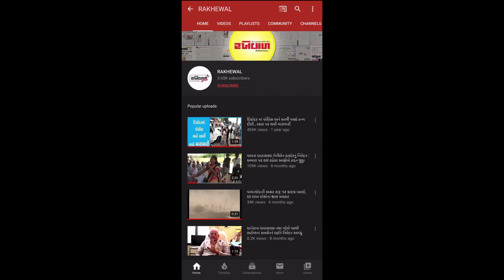૪૩ ડીગ્રી તાપમાન વચ્ચે વાવ પંથકમાં ઉત્તરીદીશાના ગામોમાં ધોધમાર વરસાદ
રખેવાળ ન્યુઝ, વાવ
કોરોનાની મહામારી વચ્ચે ગતરોજ તા.રપ/૪/ર૦ર૦ ના રોજ સાંજે ૬ થી ૬.૩૦ સમય દરમીયાન વાવ પંથકના ઉત્તર દીશાના આકોલી, ટોભા, પાનેસડા, માવસરી, જારડીયાળી, મીઠાવીચારણ, મીઠાવીરાણા, દૈયપ, ધાણી, સણવાલ, કુંભારડી જેવા ર૦ થી વધુ ગામોમાં ધોધમાર વરસાદે બેટીંગ કરી હતી. જાકે આ બાબતે માવસરી ગામના યુવા અગ્રણી પ્રકાશભાઈ વ્યાસે મીડીયા સમક્ષ જણાવ્યું હતું કે વાવ પંથકના ઉત્તર પંથકના ર૦ થી વધુ ગામોમાં અડધો કલાકમાં ૧ ઈંચ જેટલો તોફાની વરસાદ ખાબક્યો છે. જેથી કરીને કોરોનાની મહામારી વચ્ચે કોરોનાથી આ ગામોમાં રોગચાળો વધવાની ભીતી સેવાઈ રહી છે. જ્યારે દૈયપ ધાણી વિસ્તારના ભરતભાઈ ચૌધરીએ મીડીયા સામે જણાવ્યું હતું કે ૪૩ ડીગ્રી તાપમાનમાં મેઘરાજાએ અડધોકલાકમાંજ વીજ અને તોફાન સાથે ઝડી બોલાવી કાશ્મીરી માહોલ જેવું વાતાવરણ ખડુ કરી દીધુ છે. ઉત્તર વિભાગના ર૦ થી વધુ ગામોમાં વરસાદી માહોલ જાવા મળ્યો છે.